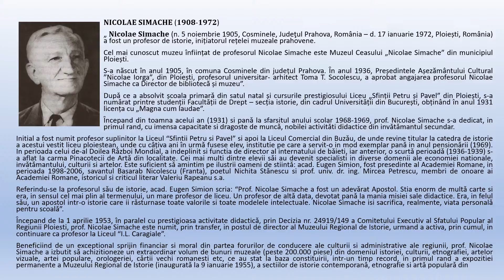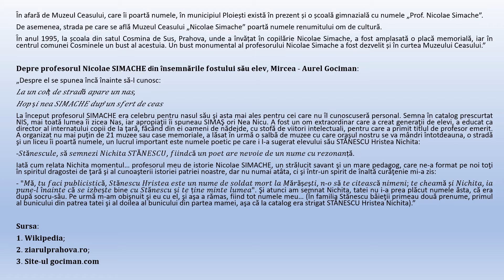Personalități ploieștene_Episodul XXXIV - NICOLAE SIMACHE - 09.08.2020